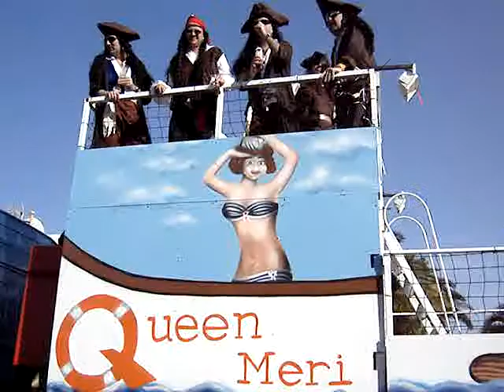PLAYA DEL INGLES 2011 KARNEVAALIT OSA 3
Karnevaalit Playa del Inglesissä 2011
A carneval in Playa del Ingles Gran Canaria 2011